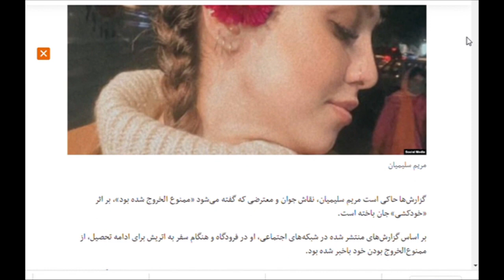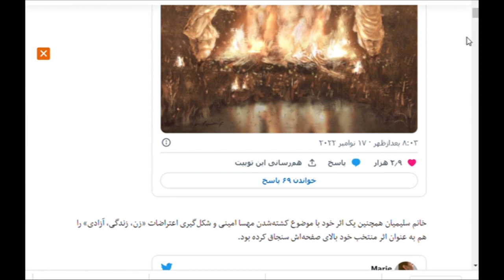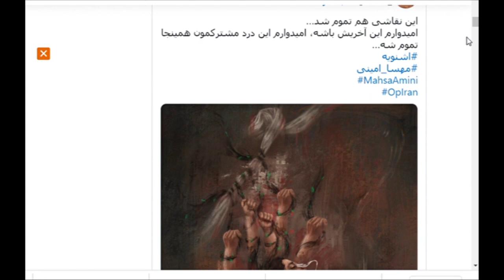سرگذشت تلخ دخت ایران مریم سلیمیان، نقاش معترض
گزارش‌ها حاکی است مریم_سلیمیان، نقاش جوان و معترضی که گفته می‌شود «ممنوع الخروج شده بود»، بر اثر «خودکشی» جان باخته است. بر اساس گزارش‌های منتشر شده در شبکه‌های اجتماعی، او در فرودگاه و هنگام سفر به اتریش برای ادامه تحصیل، از ممنوع‌الخروج بودن خود باخبر شده بود. خانواده این هنرمند هنوز واکنشی به این خبر نشان نداده‌اند و برخی گزارش‌ها حاکی از «تحت فشار» بودن آنان است. مریم سلیمیان عکس‌هایی بدون حجاب_اجباری از خود با عبارت «بدون لچک اجباری» در شبکه‌های اجتماعی منتشر کرده بود. او همچنین برخی آثار اعتراضی خود با موضوع «زن_زندگی_آزادی» را نیز در صفحات توئیتر و اینستاگرام خود هم منتشر می‌کرد. موضوع آخرین نقاشی‌ای که او در توئیتر منتشر کرد، خدانور_لجه‌ای بود که در توضیح آن نوشت: «خدانور لجه‌ای رو این‌جوری به یاد می‌آرم؛ رها و رقصان دور آتشی که قاتلانش رو بلعیده و می‌سوزونه! که رقص ما گلوله‌ است تو صورت ستم… ما سرانجام شبی، مست و مدهوش و کمی ژولیده، با بدن‌های به خون غلتیده، بر مزار نجس و نحس شما می‌رقصیم!»
خانم سلیمیان همچنین یک اثر خود با موضوع کشته‌شدن مهسا_امینی و شکل‌گیری اعتراضات «زن، زندگی، آزادی» را هم به‌ عنوان اثر منتخب خود بالای صفحه‌اش سنجاق کرده بود.